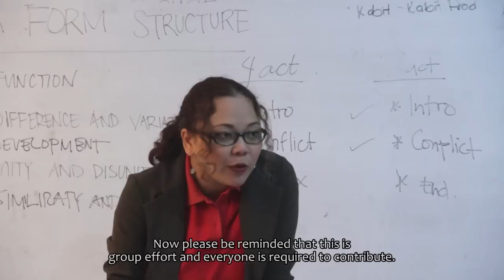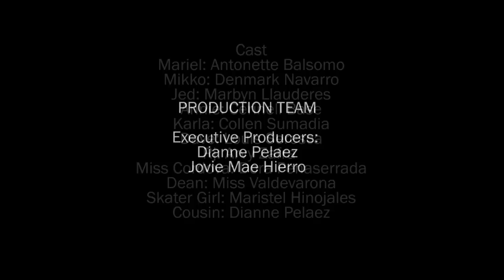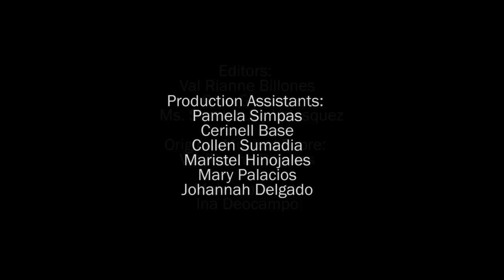IKAW NA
SYNOPSIS

          It's finally the end of the year, it's time for the film students to put everything they've learned into their short film. They have it all, talent, equipment, a gripping storyline and two prima-donna's. Mariel is a stuck-up student actress that just can't get enough of herself. Mikko, also a stud actor, is just worse as Mariel.

        When this two equality narcissistic stars forced to share the lime-light together, everything goes out of the window. How can the film students possibly make a good movie when they can't even stop their two actors from snapping each others' neck.

Director:
Val Rianne Billones

Jerome Genson
Xane Borro

Concept By:
Ms. Sharlyn Joy Velasquez

Scriptwriter:
Mellisa De la Pena

Cast
Mariel: Antonette Balsomo
Mikko: Denmark Navarro
Jed: Marbyn Llauderes
Annie: Cerinell Base
Karla: Collen Sumadia
Dave: Louis Seresca
Rj: Arvy Zafra
Miss Cordova: Dora Penaserrada
Dean: Miss Valdevarona
Skater Girl: Maristel Hinojales
Cousin: Dianne Pelaez

PRODUCTION TEAM

Executive Producers:
Dianne Pelaez
JovieMae Hierro

Assistant Directors:
Ina Deocampo
Marbyn Llauderes

Production Design:
Jovie Hierro

Production Assistants:
Pamela Simpas
Cerinell Base
Collen Sumadia
Maristel Hinojales
Mary Palacios

Editors:
Val Rianne Billones
Gino Genson

Original Musical Score:
Val Rianne Billones

Make-up Artist:
Ina Deocampo

Special Thanks to:

Dr. Teodoro C. Robles
President
Central Philippine University
Dr. Teresita E. Crucero
Dean
College of Business and Accountancy

Ms. Sharlyn Joy S. Velasquez
Coordinator
BS Advertising Program

Centralian Street Krew
Musikous
Pelaez Family
Miss. Baldeverona
After 7 Diner
Miss Dora Jane Penacerrada

Council of Advertising Practitioners

1st Year Students
Bachelor of Science in
Advertising